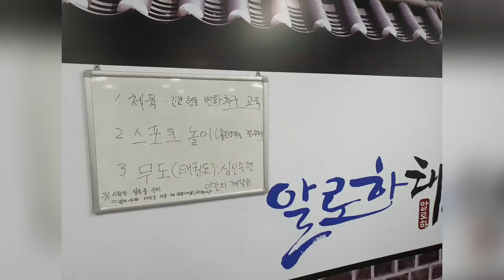[알로하태권도] '태권아트' 기술 연습영상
일상생활에서 우리나라의 대표적 문화 상징인 태권도와 아트(Art)를 접목하여 건강한 사회를 구현하고, 태권도를 예술적 경지로 끌어 올리는 데에 많은 역할을 하며, 소정의 교육을 통하여 무도인 들에게 예술성을 높이고, 새롭게 변화하는 태권도 공연의 새로운 전형을 제시하며, 태권아트 퍼포먼스 시범공연문화 창출을 선도함으로써 종주국 태권도 문화, 예술 경쟁력을 키우는 데에 목적이 있습니다.